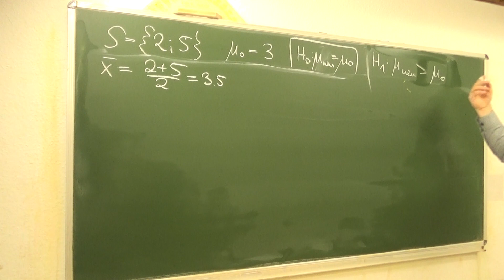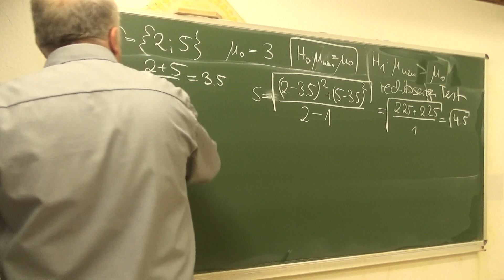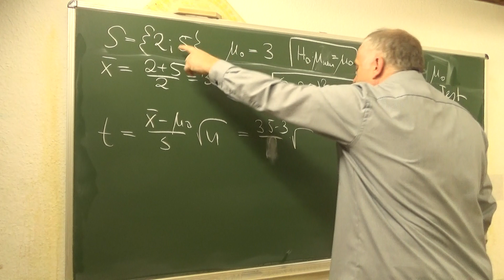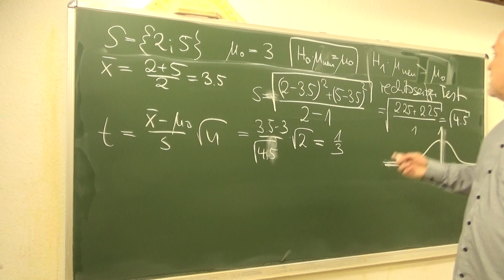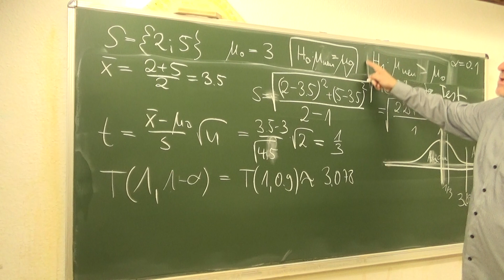Der t-Test: Ein einfaches Beispiel (358/926g1) | Mathematik beim Mathe Schmid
Aufgabe 357/926g1 aus Hurra Mathe (Version 7.1)